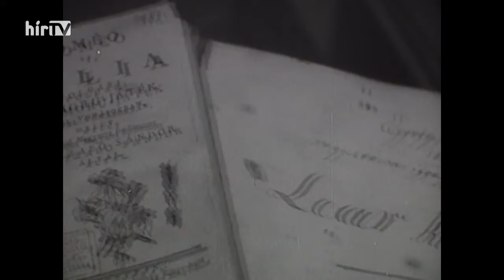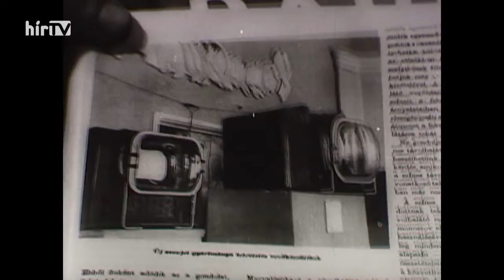Szélesvásznú történelem (2021-09-11) - HÍR TV